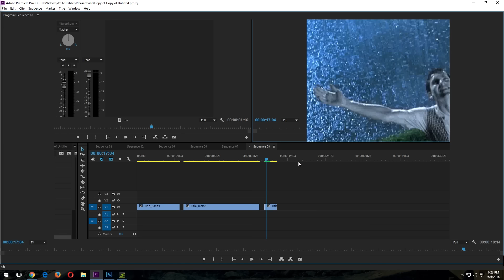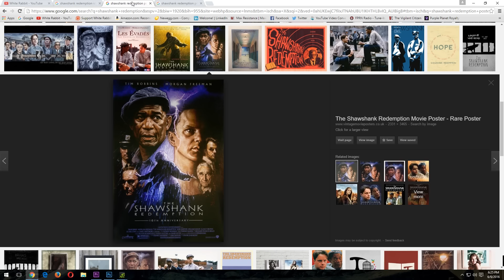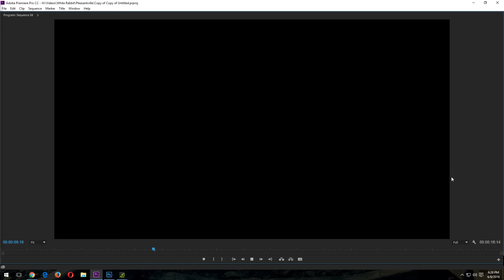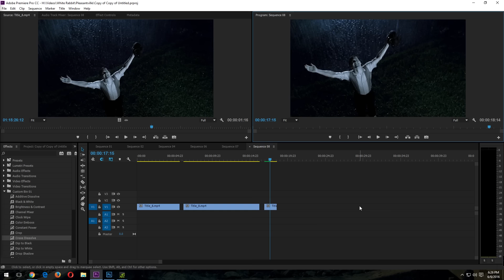Pleasantville Scene Analysis - Shawshank Redemption